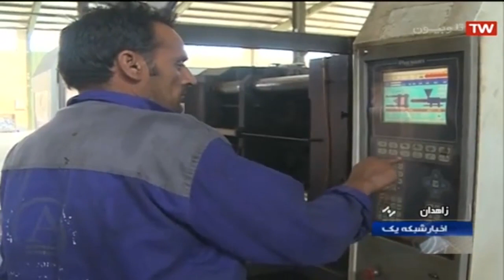Iran Arm Polymer group made Pipe manufacturer, Zahedan county توليدكننده لوله پليمري زاهدان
Iran Arm Polymer group made Pipe manufacturer, Zahedan county
توليدكننده لوله پليمري شهرستان زاهدان ايران